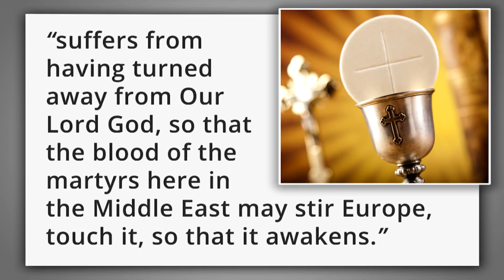Headlines—August 31, 2017